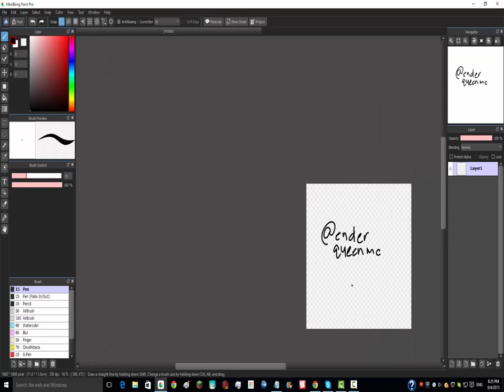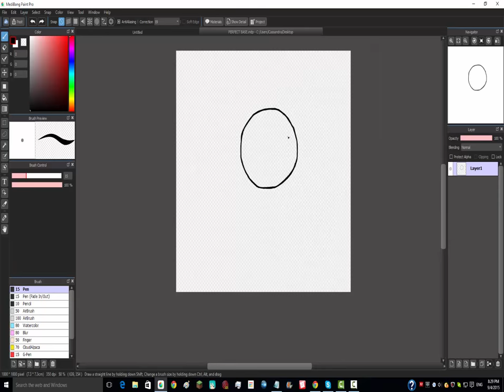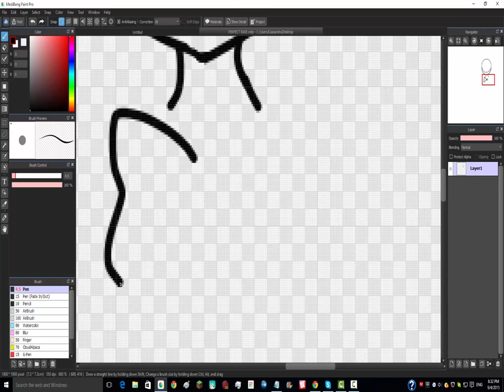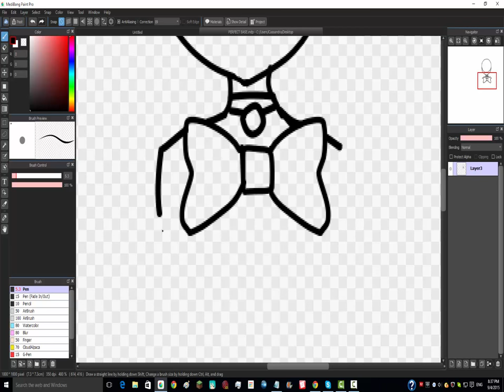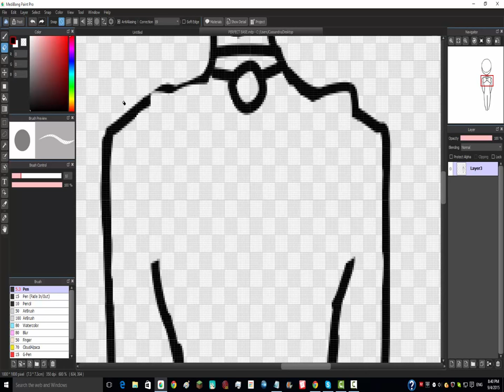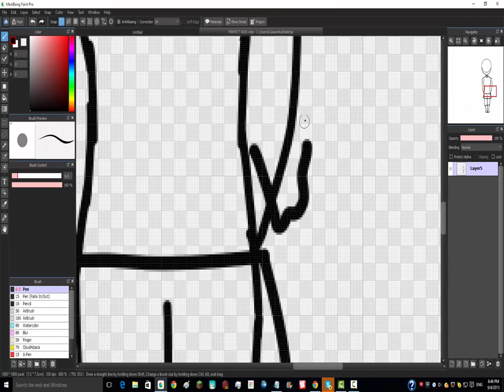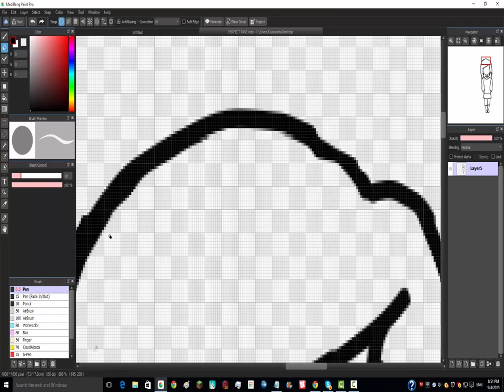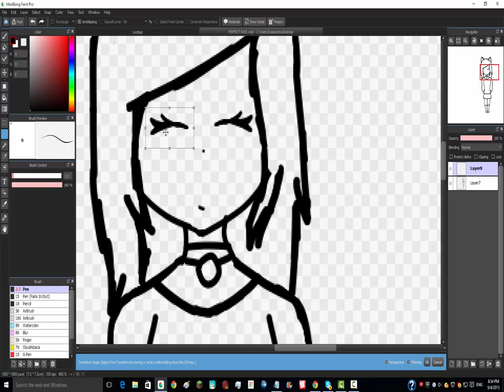How I Draw With Medibang! Part 1/2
A quick tutorial I made for my friends Ender! I hope she likes the video (and my voice :P) So... yeah!

[NOTICE: The Music I used in this video IS NOT MINE! The audio belongs to Kyary Paymu Paymu And its PonPonPon!]